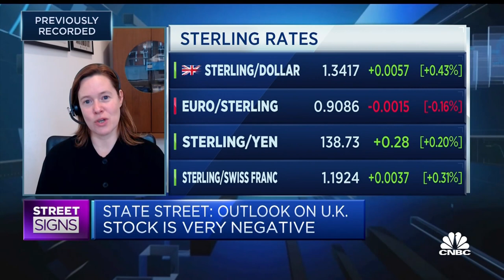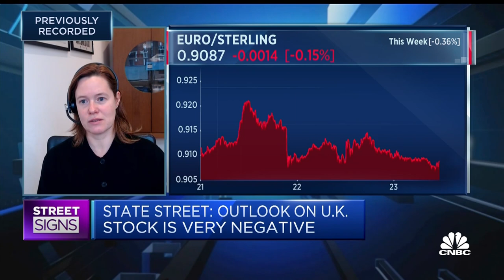Inflated IPO valuations fueled by low interest rates, strategist says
Marija Veitmane, senior multi-asset strategist at State Street, discusses the U.S. IPO market and the impact of Brexit on U.K. markets.